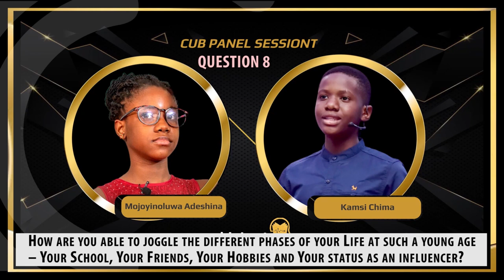Thinkation2023: CUB PANEL SESSION